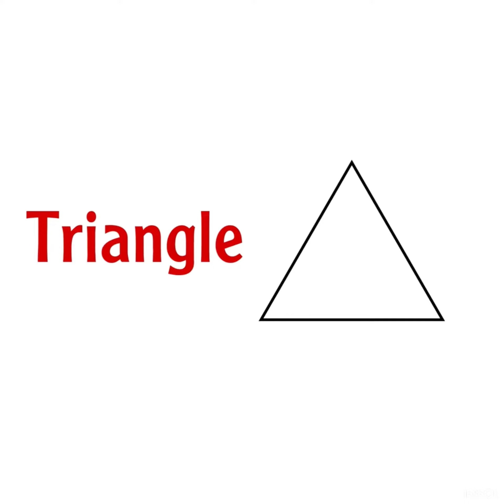الاشكال الهندسية بالإنجليزي Learn English